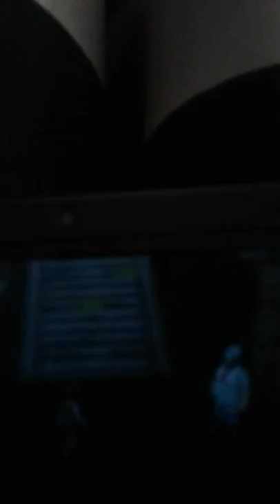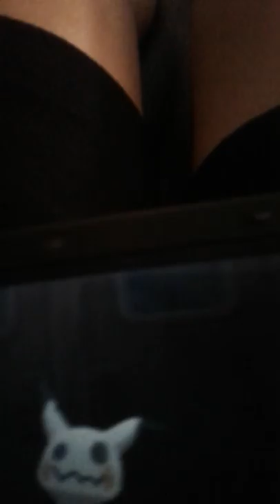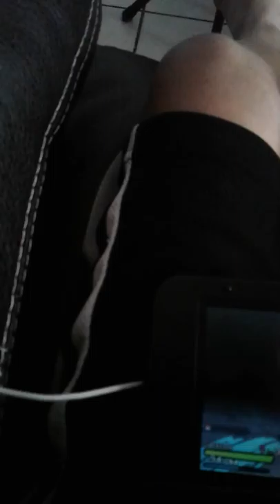Pokemon sun triel